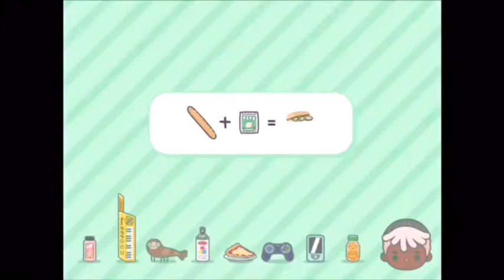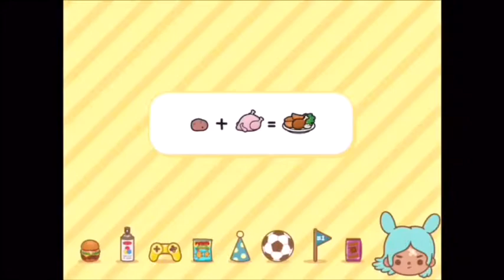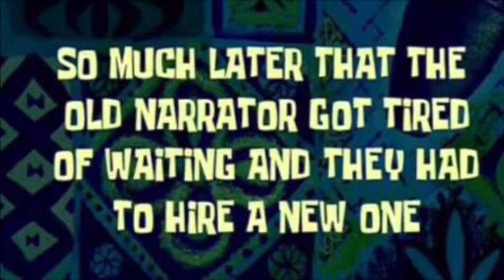Toca Life Neighbourhood | Apartment Makeover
Hi, this is my first video on YouTube :)
Intro and Outro music on Intro Maker by Jim Yosef, “Firefly”, NCS Music.
Video music on iMovie and Clips by Asuka Ito “Itsudemo”.